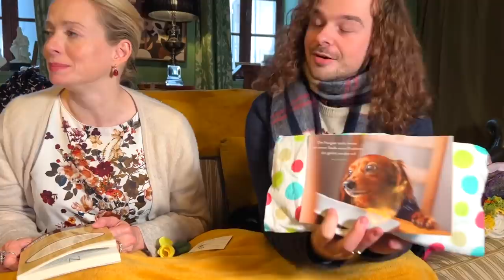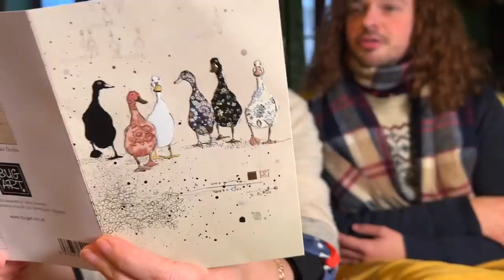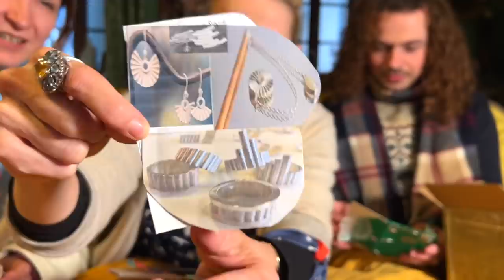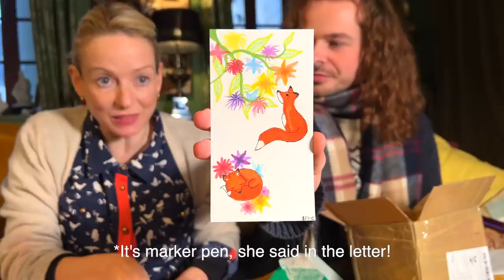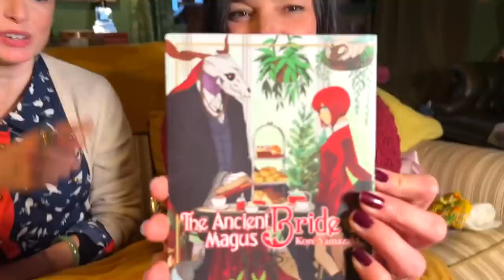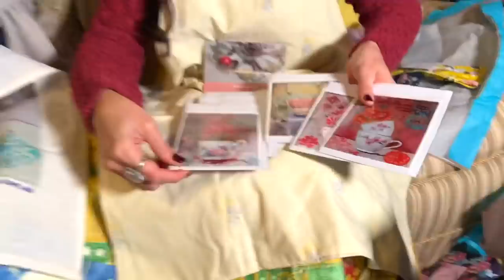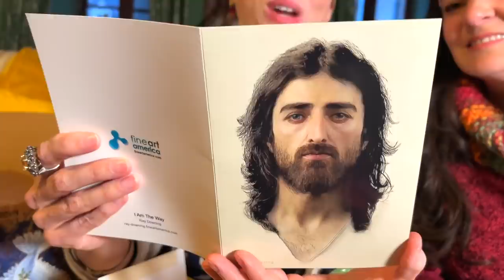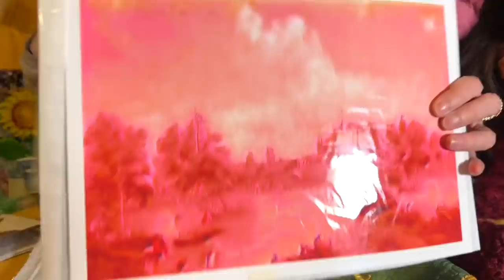PAVLINA JOINS US FOR CADEAUX!!!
This week we're joined by Pavlina, who came to live with us from Ukraine a few weeks ago. As well as having a lot of fun all together in the winter salon opening gifts from so many kind viewers, the proceeds from this channel go to different charities every month!

July 2020:
August 2020:
September 2020:
October 2020:
November & December 2020 & Jan & Feb 2021:
March 2021:
Suffolk Artlink £1,505
April 2021:
Association Petit Prince €1,689
May 2021:
Melanoma Focus €1,204
June 2021:
July, August & September 2021:
October 2021:
November 2021:
Techo €2,709
December 2021:
January 2022:
We Are Here Venice €2,000
February 2022:
Red Cross for Ukraine €2019